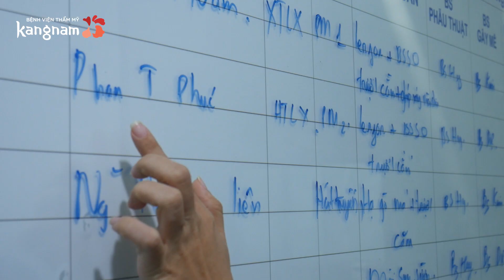Cuộc gọi đầy bất ngờ từ chị gái trước giờ G phẫu thuật của em gái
Phan Thị Phúc - một trong những thí sinh của Hành Trình Lột Xác 5 trước ngày lên bàn mổ thực hiện ca phẫu thuật thẩm mỹ, chị không nén nổi nỗi nhớ nhà.

Chính trong những phút yếu lòng ấy, Phúc đã được trò chuyện cùng người chị gái nơi quê nhà.

Hi vọng rằng cuộc trò chuyện, lời động viên từ chị gái sẽ tiếp thêm sức mạnh cho Phúc vượt qua ca phẫu thuật thẩm mỹ thành công.

BỆNH VIỆN THẨM MỸ KANGNAM HÀN QUỐC

🏥 Hà Nội: 190 Trường Chinh - Đống Đa